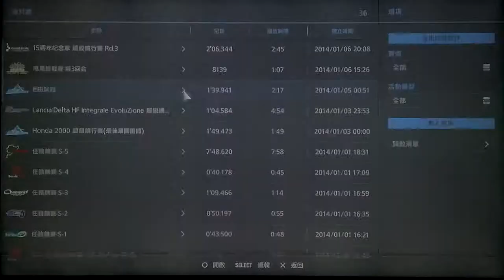GT6 Lancia DELTA HF' 91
LANCIA DELTA HF Integrale Evoluzion '91 Matterhorn Speedway Challenge
PP512/4WD/432PS/1105kg/TB. Sports hard tires